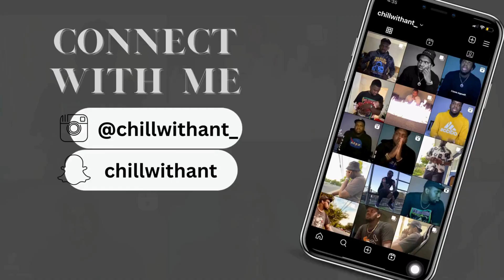THE ROCK RETURNS AND CALLED OUT THE HEAD OF THE TABLE